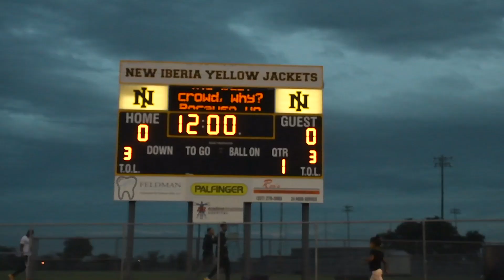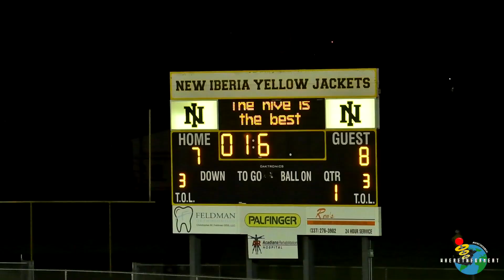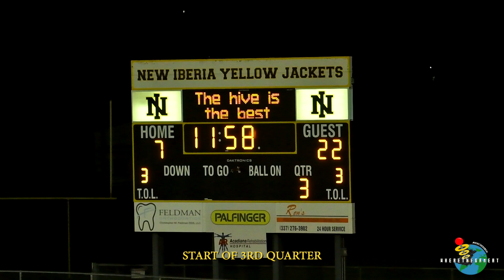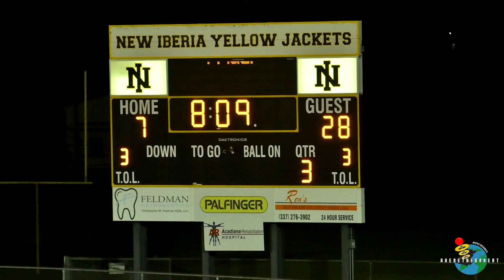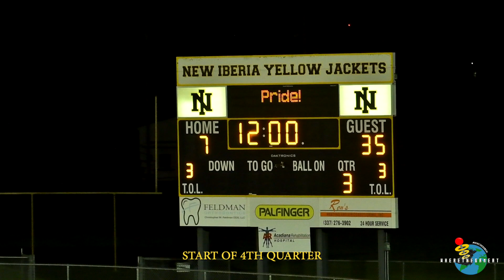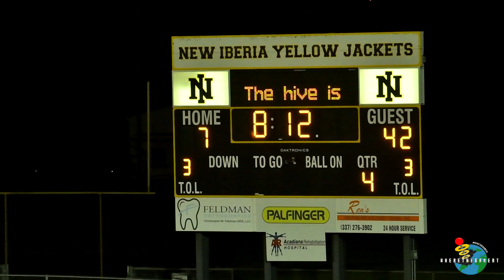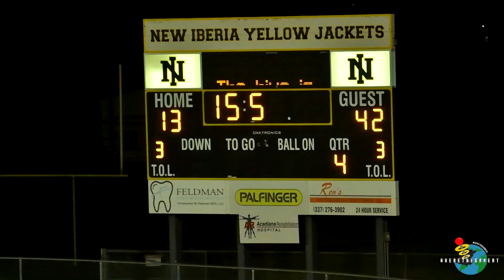OPELOUSAS TIGERS SQUABBLE W/ NISH JACKETS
"WINLESS NISH FIGHTS TO GIVE OPELOUSAS ITS SECOND LOST OF THE SZN"

THE 3-2 OPELOUSAS TIGERS VISIT THE WINLESS NISH YELLOWJACKETS IN THIS GLOOMY NIGHT TIME BATTLE ONLY ON wherethegameat